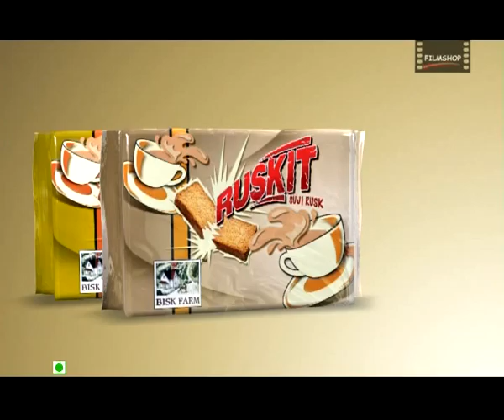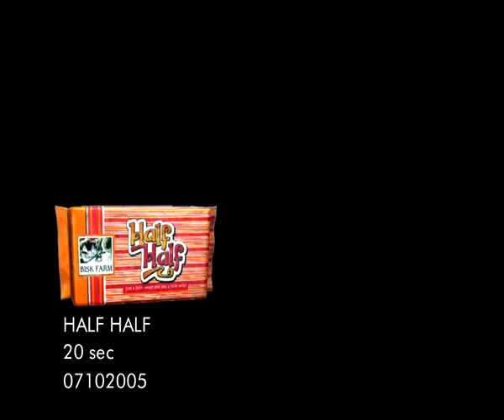Filmshop Showreel 2014 Prat 01